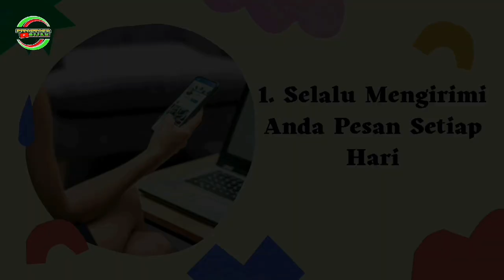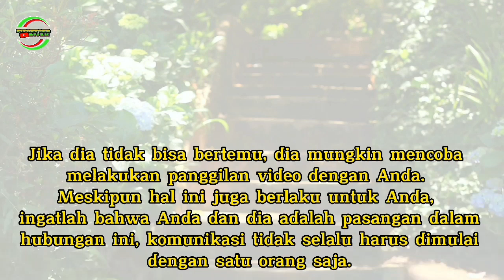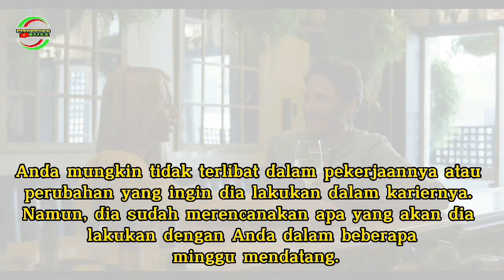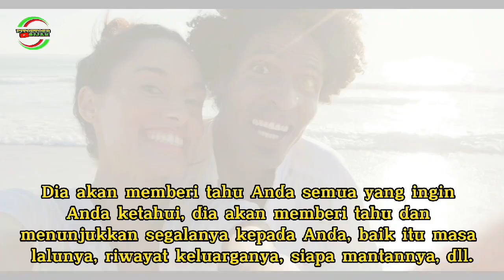Jangan Disia-siakan !! Ciri Ciri Pria Setia Dan Serius Dalam Hubungan Cinta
Wanita mana yang tidak ingin cepat menemukan pasangan hidup dan menikah dengan pria yang dicintainya?
Namun, banyak wanita yang ingin menyendiri karena belum menemukan pria yang tepat untuknya. Tidak mudah menemukan pria yang setia dan benar-benar mencintai seorang wanita.
Banyak pria tidak setia karena berbagai alasan mulai dari ketertarikan pada wanita lain, kurangnya komitmen dan alasan lainnya. Jadi, bertemu dengan orang yang sangat mencintaimu pasti merupakan sebuah anugerah yang sangat berharga.
Jika pacar Anda adalah pria yang setia dan penyayang, dia harus dijaga. Namun, jika Anda sudah memiliki kekasih dan ragu apakah dia akan menjadi pria yang setia dan serius dalam suatu hubungan, perhatikan saja sikapnya.

Di video Jangan Disia-siakan !! Ciri Ciri Pria Setia Dan Serius Dalam Hubungan Cinta, kami akan menyampaikan ciri dan tanda pria yang serius dalam menjalin hubungan dengan Anda.

Semoga video ini bisa bermanfaat bagi kita semua.

Dan kami ucapkan banyak terimakasih  buat teman teman yang selalu menonton video video dari channel ini.